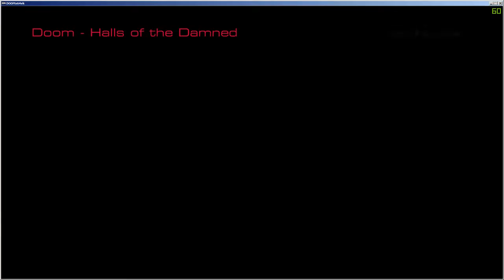DOOM 2016 (Nightmare): Halls of the Damned 100% Kills & Secrets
E2M6, Halls of the Damned, is definitely the most difficult classic map to beat. Dealing with pinkie demons in such close quarters with low ceilings is the main reason it's so tough, especially without gimmicks such as the plasma gun's stun mod. There is pretty much no room for error as they deal 110 damage on each hit. You just really gotta get used to dealing with them.